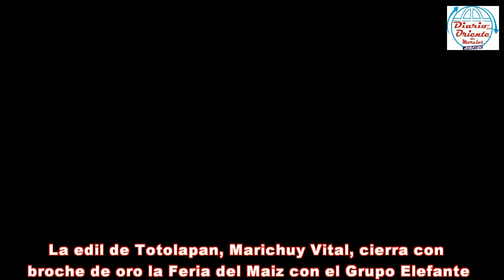Totolapan: Elefante cierra con broche de oro la Feria del Maiz Totolapan 2016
La edil Marichuy Vital cumplió su objetivo de colocar a Totolapan en planos internacionales y de reactivar la economía en el municipio